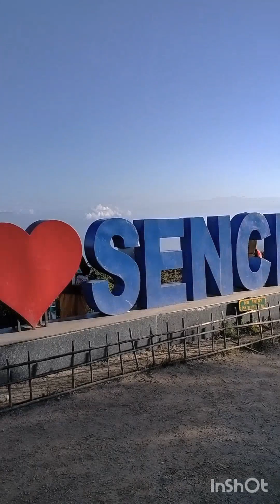দার্জিলিং ঘুরতে গিয়ে টাইগার হিল উঠে আর নামতে পারছি না 😌